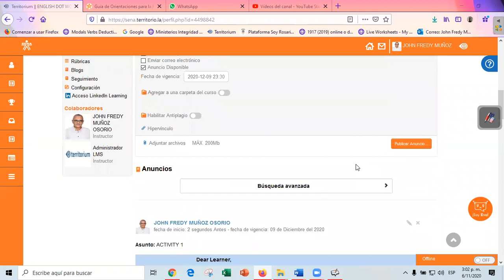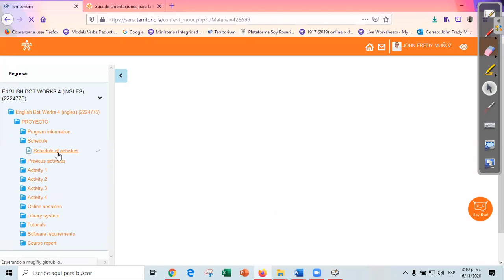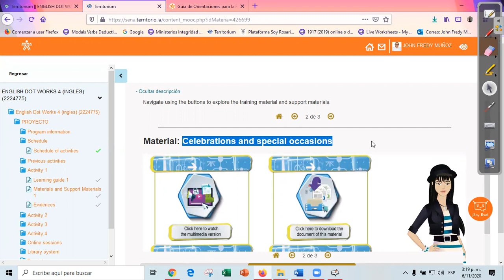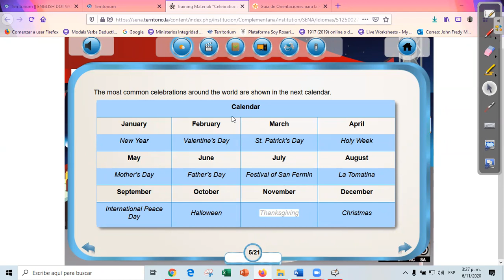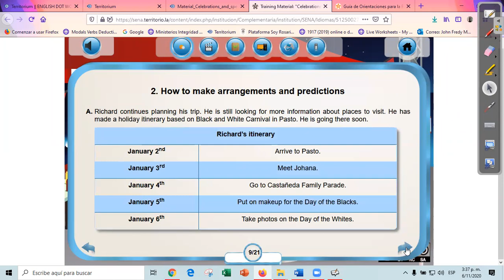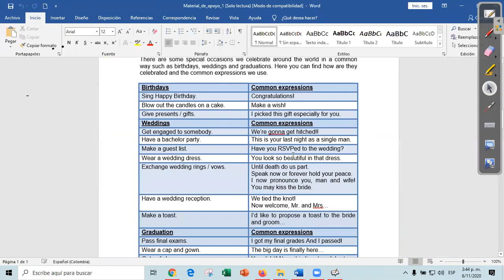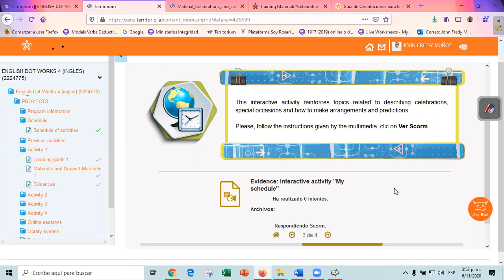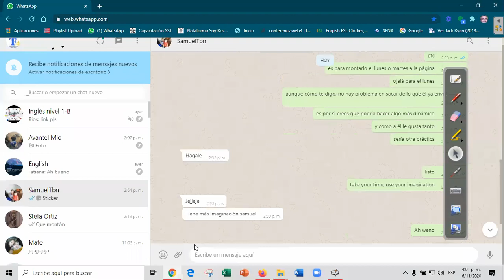FIRST WEBCONFERENCE EDW-4